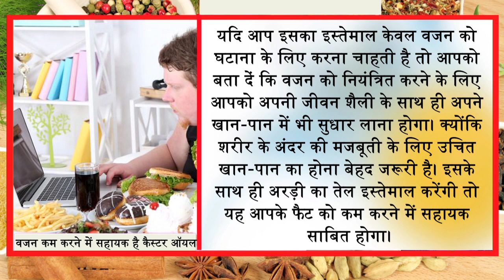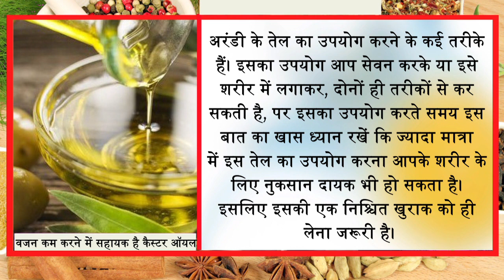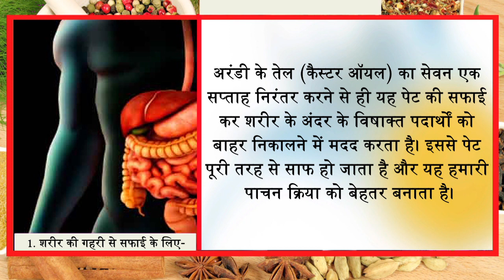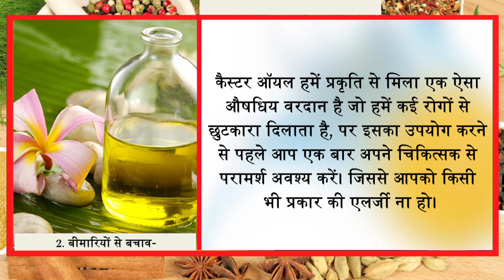मोटापे को दूर तक खदेड़ तक आएंगा ये तरीका || पेट,कमर,कूल्हे और जांघ से वजन घटाने का नुस्खा